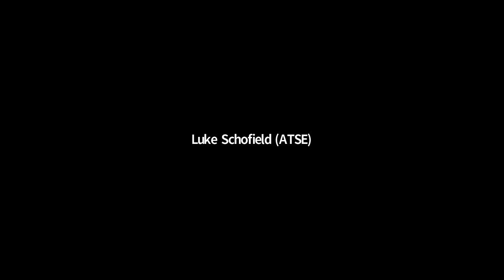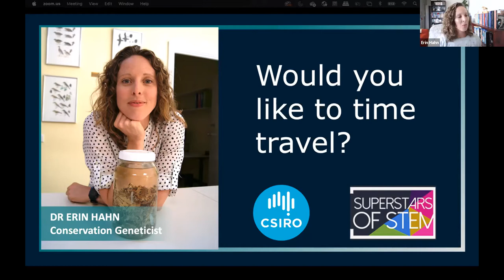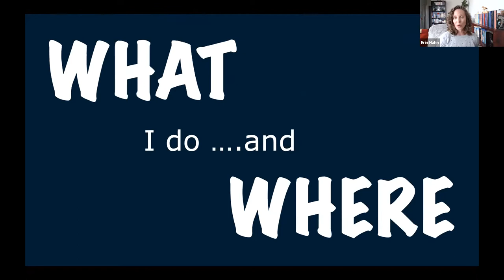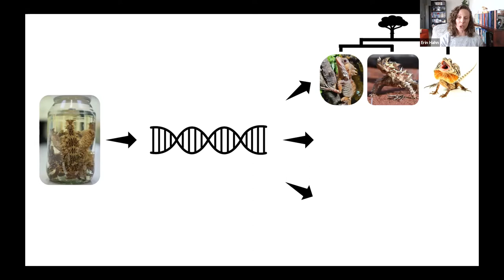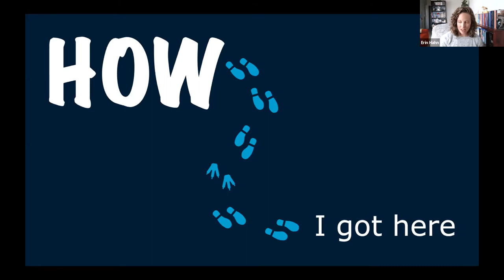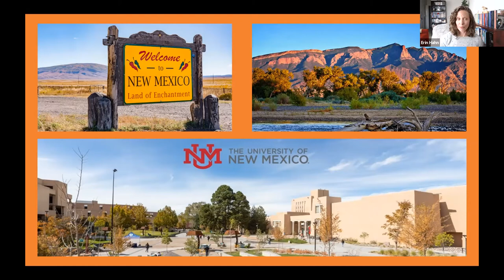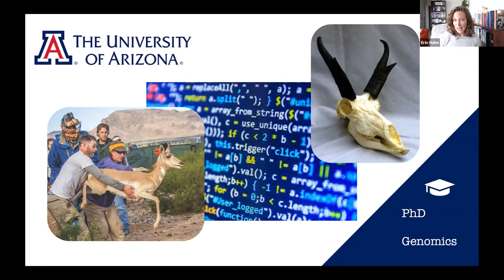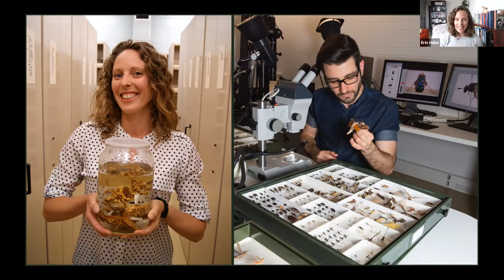Role Model Series - Dr Erin Hahn - Would you like to time travel?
Have you ever dreamt of traveling back in time to prevent existential threats such as bushfires and rising sea levels? Unfortunately, we cannot change the timeline but we can look at clues from our past to inform the decisions we make to protect our future. In the absence of a time machine, Dr. Erin Hahn collects historical clues at the Australian National Wildlife Collection.

Erin gathers information about the effects of environmental change by looking at the DNA of historical specimens. She then communicates her findings to support endangered species rehabilitation programs and influence decision-making.